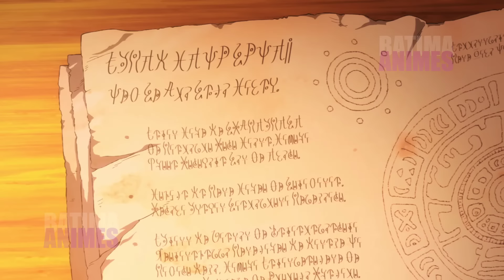CHAVEIRO FALÍDO Entrou Em Um ISEKAI e Se Tornou Um Aventureiro LENDÁRIO!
Apesar de ser um faz-tudo com uma ampla gama de habilidades, Saitou é muito desvalorizado e mal pago. Quando ele reclama, seu chefe o despede, alegando que ele é facilmente substituível. Como se sua sorte não fosse ruim o suficiente, um caminhão de repente bate e mata Saitou a caminho de casa.

Surpreendentemente, Saitou não morre; em vez disso, ele é transportado para outro mundo. Lá, ele conhece um grupo composto pela cavaleira Raelza, a fada do luar Lafanpan e o mago Morlock, que coincidentemente procuram recrutar um novo membro com habilidades como as de Saitou.

Ao longo de seu tempo juntos, Saitou usa sua experiência para ajudar seus companheiros de grupo e logo recebe o reconhecimento que nunca pensou ser possível. No entanto, a presença de Saitou pode ser apenas o catalisador que conectará um elenco diversificado de pessoas de diferentes lugares, descobrindo lentamente o destino que pode trazer uma grande mudança para este mundo.

Anime: benriya saitou-san isekai ni iku